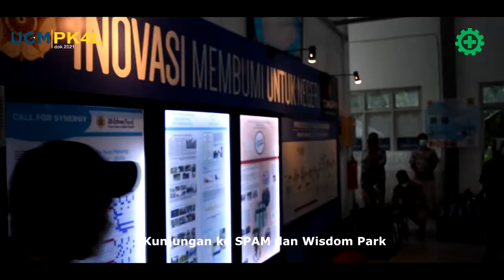Kunjungan Kampus IPB 18 November 2021 tentang SMK3L I PK4L UGM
Kunjungan  dari kampus IPB di R. Multimedia oleh PK4L UGM tentang Sistem Manajemen Keselamatan Kesehatan Kerja dan Lingkungan